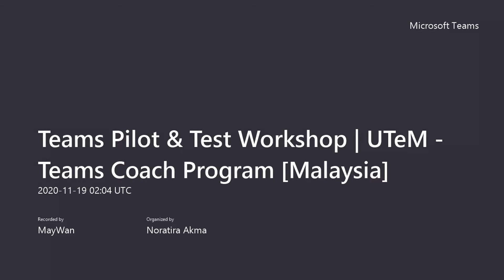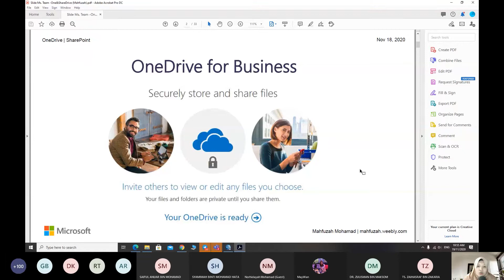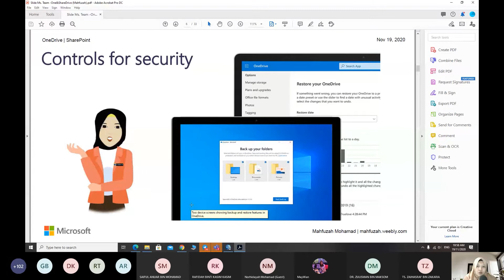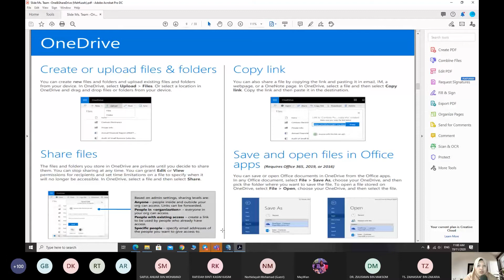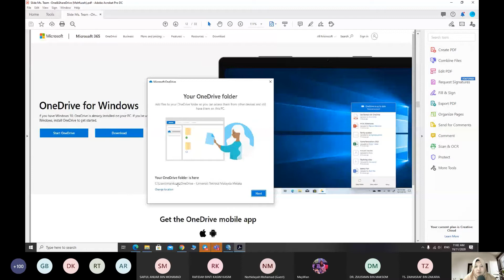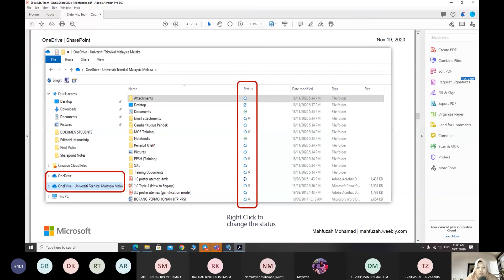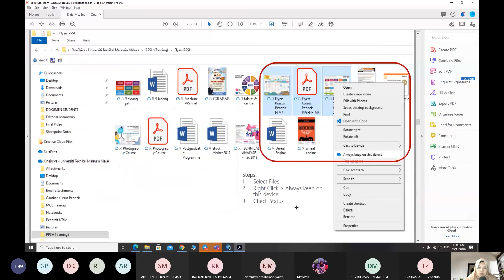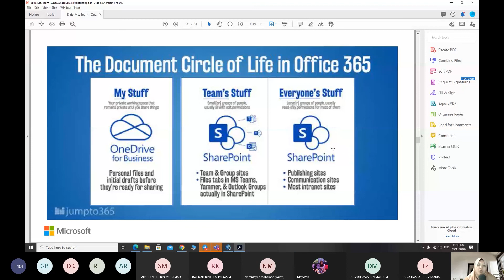Webinar Series (Ms. Team Coach Program) - One Drive on Demand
Put your files in OneDrive to get them from any device. With Files on Demand, you can browse everything in your OneDrive without taking up space on your PC.